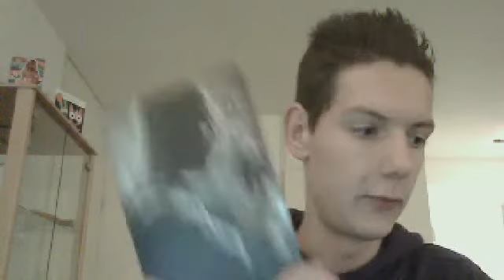UNBOXING Black Ops 2 - Hardened Edition! (300e Special Video)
Yeah ik heb hem! De Black Ops 2 Hardened Edition! Vanaf morgen ook echte gameplay! :)